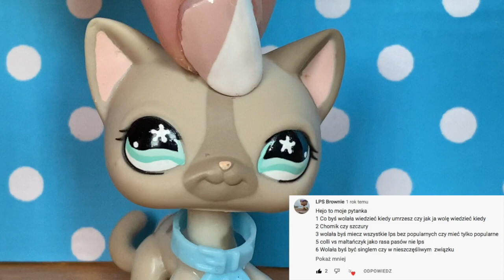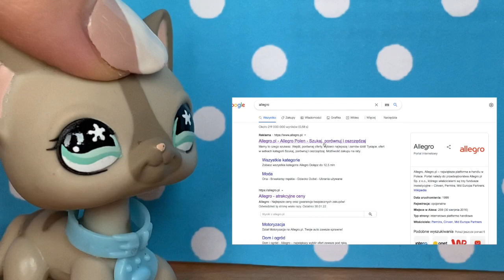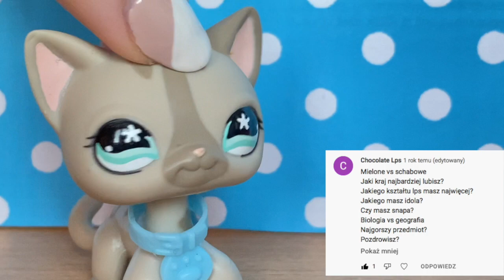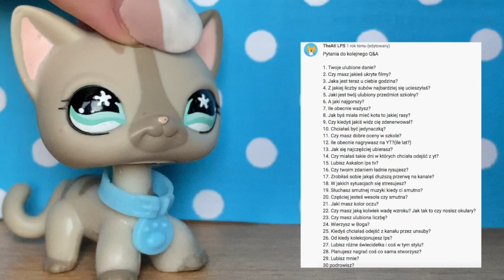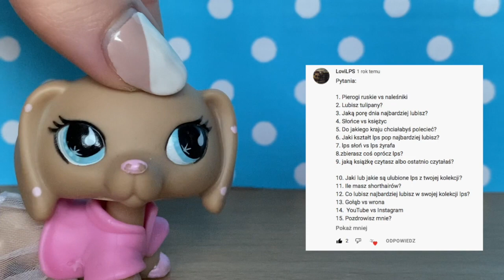Littlest Pet Shop: Q&A #4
Witajcie!
Z tej strony Uluru!
Dzisiaj mamy długo wyczekiwany Q&A! :D
Zapraszam do pisana pytanek na kolejny odcinek!
Miłego dnia i pozdrawiam
Uluru~